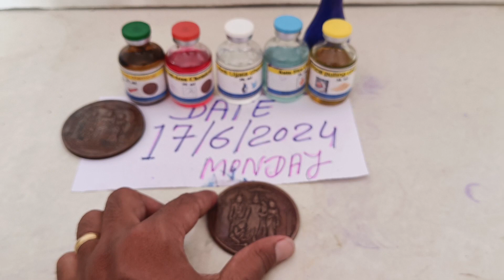NTR एनटीआर coin केमिकल कोई chemical ☎️ 9685410802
anti iron coin chemical ujala chemical formula available